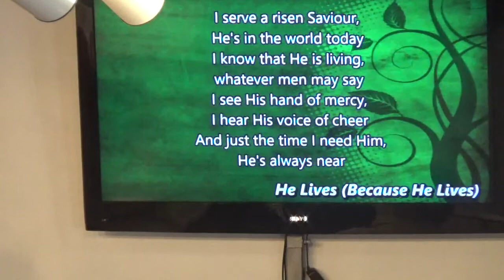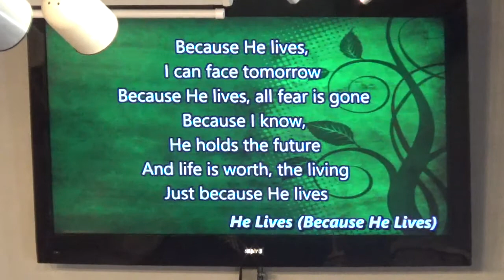How to be Activated in the Supernatural – Pastor Rick McCaslin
Scriptures:
Romans 8:37
John 14:12-15
Acts 2:17
1 Peter 2:9
Ezekiel 47:5
Romans 12:1-2
John 7:37-39
Luke 5:17
Jude 3
Genesis 32:24-26
Ephesians 4:11-14
Matthew 10:7-8
Luke 1:37